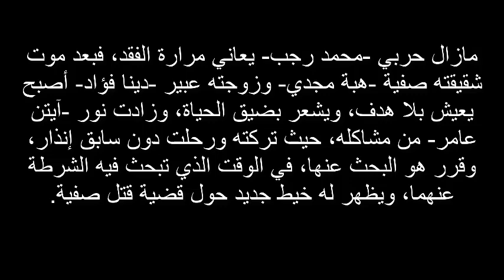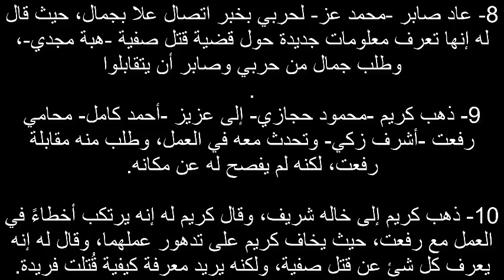الأخ الكبير الحلقة 41 نور عادت لماضيها وخيط جديد ظهر لحربي حول قتل صفية